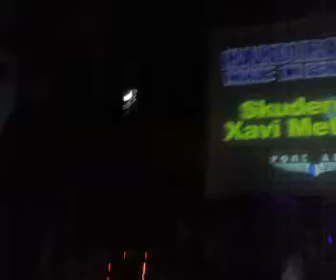Manga in live @ Pont Aeri 9-2-08 nº3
Dj Manga in live at the party "Hard Trance made in Germany" at Pont Aeri.